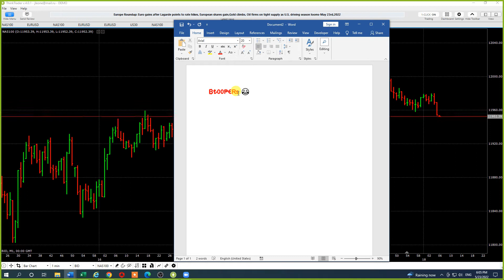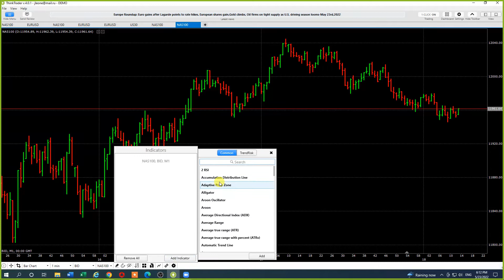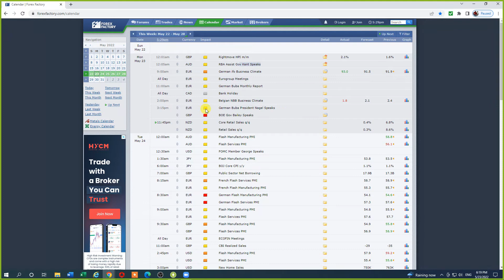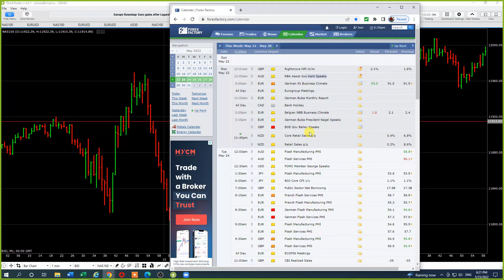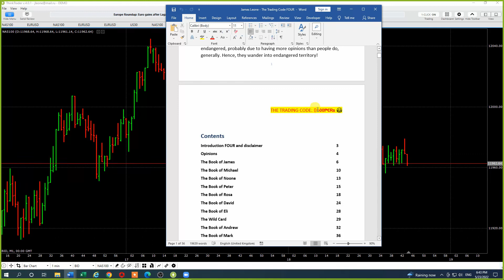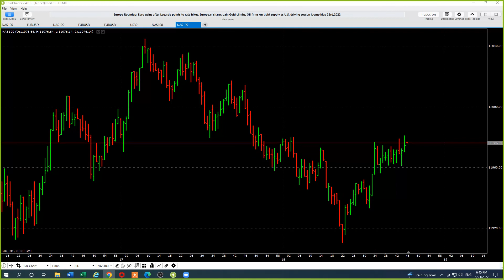James Webinar 23/05/2022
Mindset and opinions. Some Day Trading Rules too, but mostly a chat about our mindset!